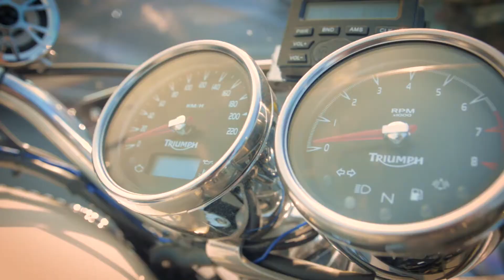Trailer VIDEO Valeri Anniversary 2018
Una breve anticipazione del VIDEO UFFICIALE VALERIANNIVERSARY 2018 partner Dainese e AGV Helmets ospite Mattia Pasini MP54...che presenteremo tra pochi giorno sul nostro canale YouTube...che spettacolo...che emozioni!!!